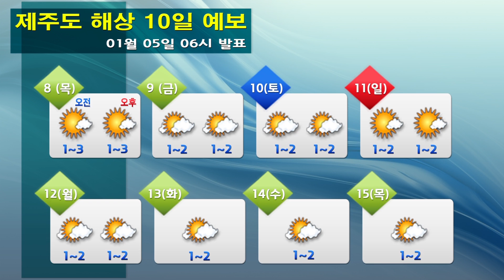해상날씨 01월 05일 06시 발표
- 오늘(월) 바다의 물결: 전해상 0.5~2.5m
- 내일(화) 바다의 물결: 대부분 해상(남해서부앞바다, 남해동부전해상 제외) 2.0~5.0m
                        그 밖의 해상 0.5~2.5m